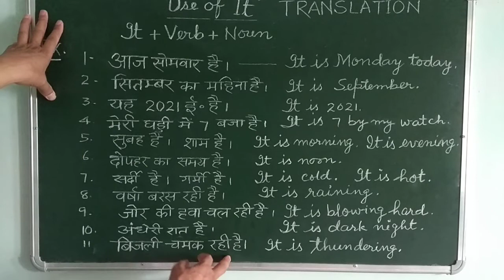TRANSLATION, USE OF IT. BY -Chand r sir.